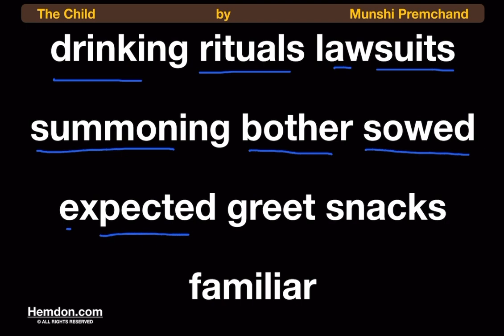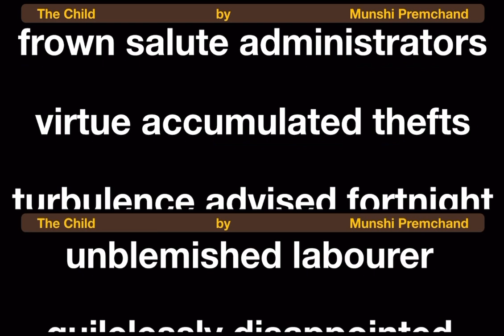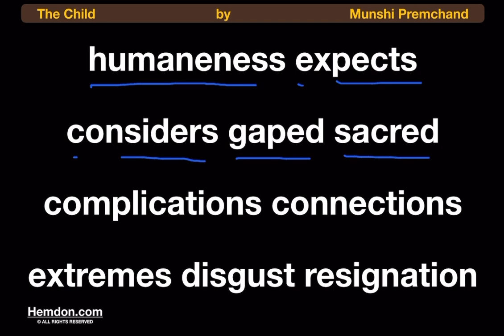The Child by Munshi Premchand, Pronunciation of Difficult Words 2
Pronunciation Practice, Pronunciation Lessons, pronunciation for beginners